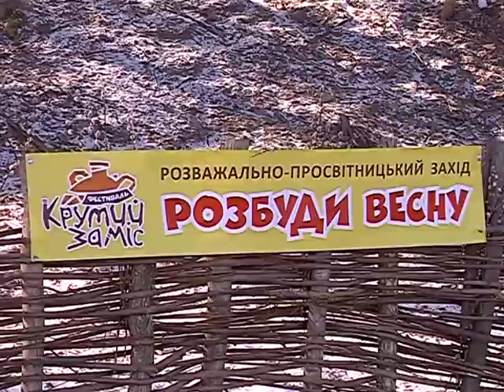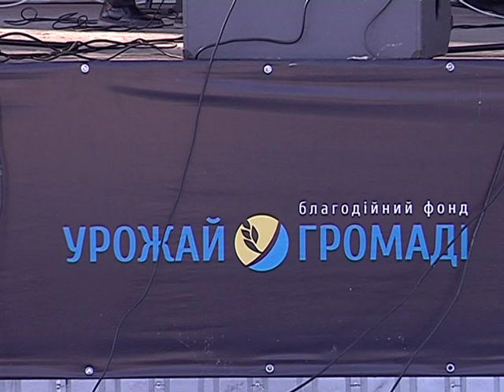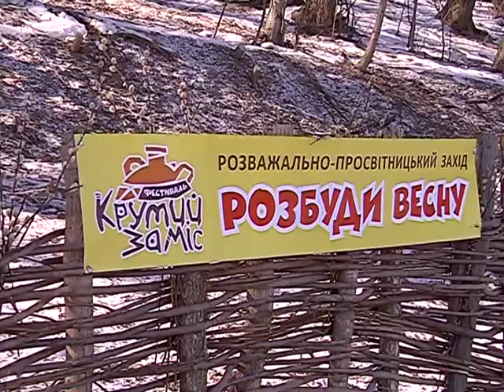За підтримки Товариства «Урожай» на Чигиринщині влаштували «Крутий заміс»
На Чигиринщині зустрічали весну мистецько-просвітницьким фестивалем «Розбуди весну»